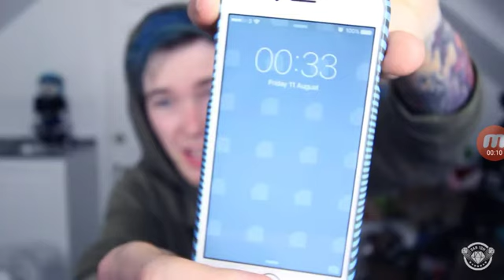Try not to laugh